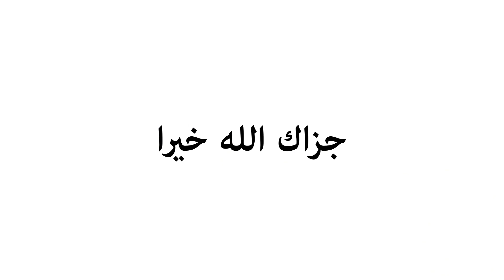Perihal Pembagian Giliran Istri-Istri Nabi Muhammad SAW | Tafsir Al-Ahzab: 51 | Ust Miftah Husni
Perihal Pembagian Giliran Istri-Istri Nabi Muhammad SAW
Tafsir Q.S Al-Ahzab Ayat 51
Ust. Miftah Husni

Bagian
00:00 Intro
00:12 Tadarus Surat Al-Ahzab: 51
02:50 Terjemah
04:27 Tahmid

Bantu Share! Ya Akhi.
"Ketika ilmu menjadi amal baik maka istiqomahkan".

Tidak diperkenankan meng-upload ulang video Kajian ini di Youtube / memotong / meng-edit sebagian atau seluruhnya agar tidak menimbulkan kesalahpahaman. Silakan disebarluaskan dengan tetap mencantumkan link sumber.